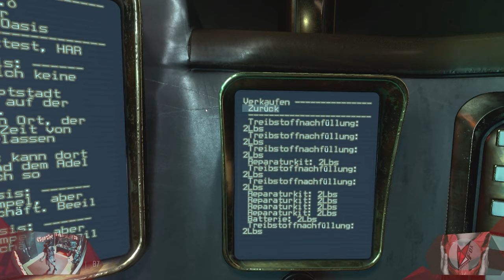Eine UMARMUNG gefällig? | A Rogue Escape 002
So langsam habe ich den Dreh raus mit diesem Gefährt, Raumschiff, U-Boot, Dings. Ich komme mit der Steuerung zu recht und habe das Gefühl auch dort anzukommen wo ich hin möchte, zumindest scheint es mir so, als ob ich einen Plan folge. Immer mehr Features offenbaren mir, und diesmal auch etwas mit Wums! Doch irgendetwas Großes möchte auch was davon haben. Schaut selbst!

// Das Spiel
Titel: A Rogue Escape
Genre: Simulation
Entwickler: Spare Parts Oasis
Publisher: Armor Games Studios
Veröffentlichung: Juni 2021

// Specs
Intel i7-8700K

// Schedule
Jeden Montag, Mittwoch und Freitag:
➤Random Monday

// Social-Network
Folgt anaerobFOX!